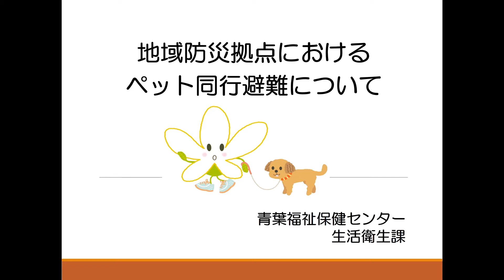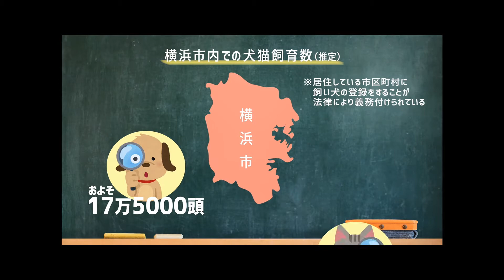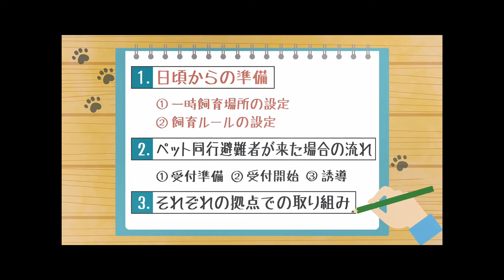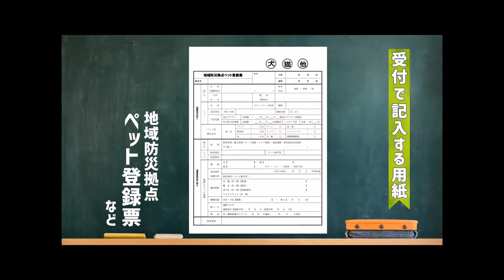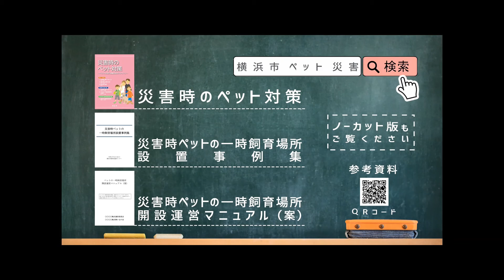【青葉区・防災】地域防災拠点におけるペット同行避難について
令和３年度　青葉区地域防災拠点運営委員会連絡協議会
「第二部　研修会」の研修用動画です。

青葉区役所や各団体の取り組み・活動内容の紹介や
いざ発災した時に知っておくと役に立つ内容となっています。

横浜市　青葉区　総務課